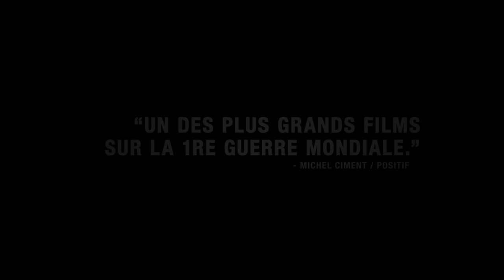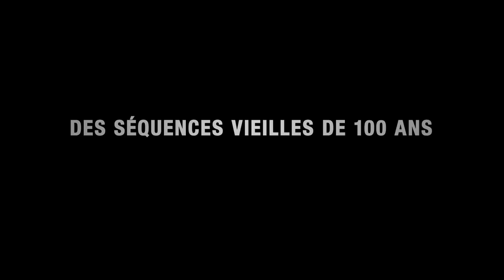Pour les Soldats Tombés un documentaire de Peter Jackson Bande Annonce Officielle VOST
Sortie le 3 juillet
de Peter Jackson
Entre 1914 et 1918, un conflit mondial change à jamais le cours de l’histoire. Les hommes et femmes qui y ont participé ne vivaient pas dans un monde silencieux, en noir et blanc. Faites donc un voyage dans le temps pour revivre, comme si vous y étiez, ce moment majeur de l’histoire...